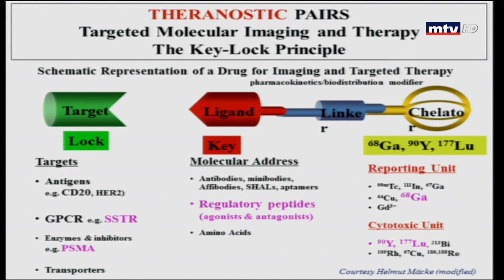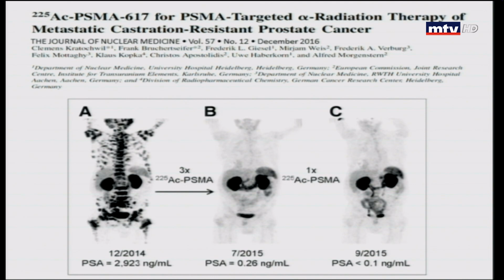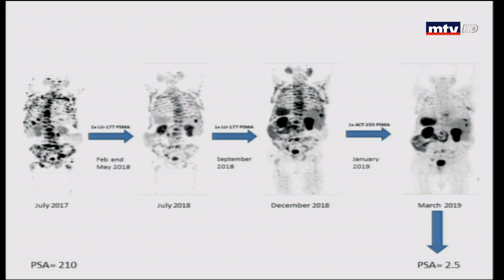Sante - 02/07/2019 - دكتور محمد حيدر - العلاجات بالطب النووي